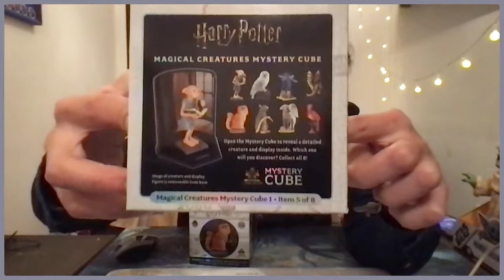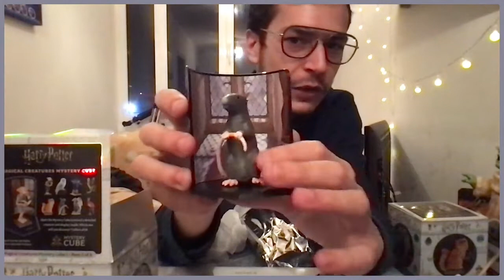UNBOXING Harry Potter Magical Creatures Mystery Cube ¿que saldrá de aquí?¡quiero el colacuerno!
Mi segundo UNBOXING esta vez me adentro dentro de mi mundo Friki añadiendo cositas a mi colección.
Espero que les guste el video. ¡Muchas gracias a todos!
Youtube y Facebook: RD Takeiteasy